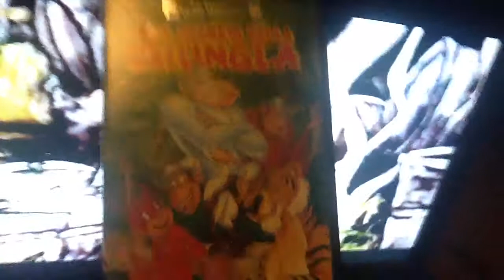Il segreto della giungla trailer vhs